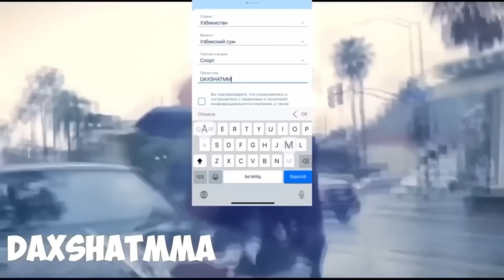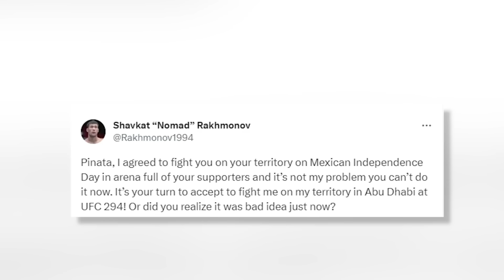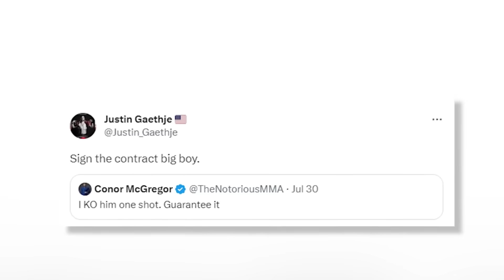DAXSHAAT! JASTIN GEYDJI KONORNI JANGGA CHAQIRDI!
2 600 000 СУМ БОНУСНИ ҚУЛГА КИРИТИНГ!